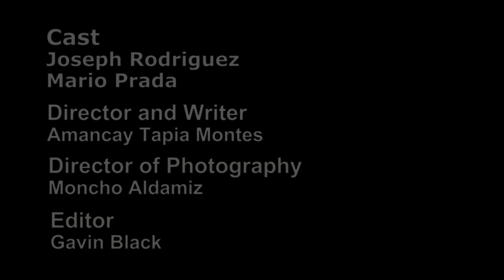The Invisible Man (Short, Amancay Tapia, 2009)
Short Film by 14 Island Film Challange Finalist Amancay Tapia.